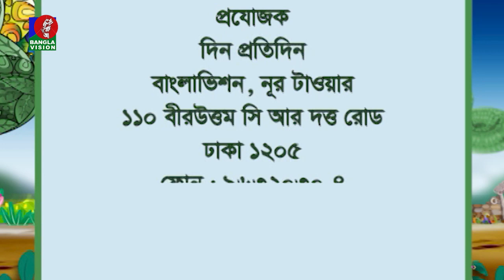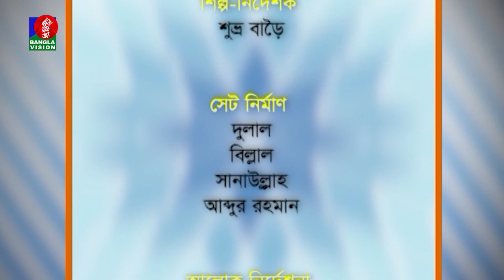তথ্য ও বিনোদনমূলক অনুষ্ঠান | Umme Salma Tamanna | Sadia Rosni Suchana | Dinprotidin | 10 August 2023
Banglavision TV Official Address:
Dhaka-1205, Bangladesh.